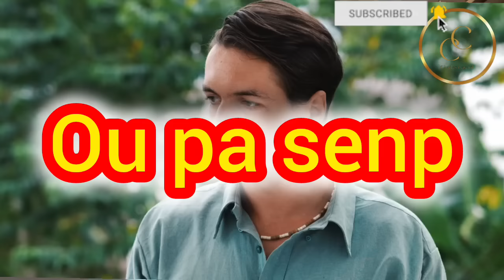men 4 Siy kap fèw remake ou se yon moun ki trè spirityèl djab paka manje w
4 Siy depi ou wè yo konnen ou trè spirityèl djab paka manje w#spiritualité